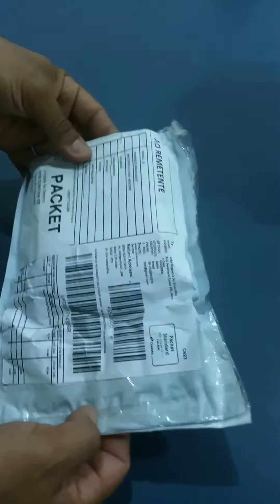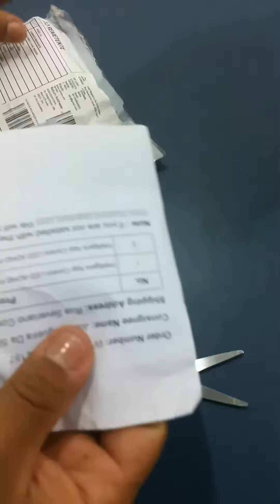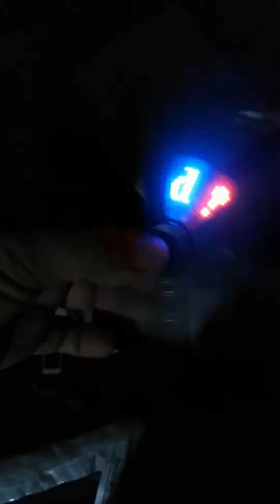Inbox do Fidget Spinner Intelligente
Link para baixar o app spinner direto no smartphone google drive